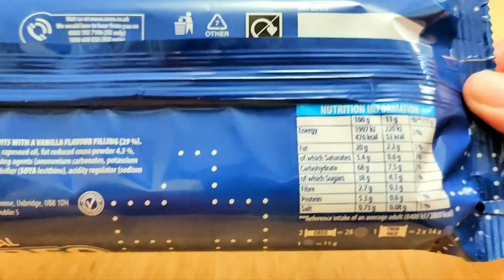Original Oreo Pac-Man | 2 x 154g Packs | Opening & Presentation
Today I am opening Oreo Pac-Man - Chocolate flavour sandwich biscuits with a Vanilla flavour filling.